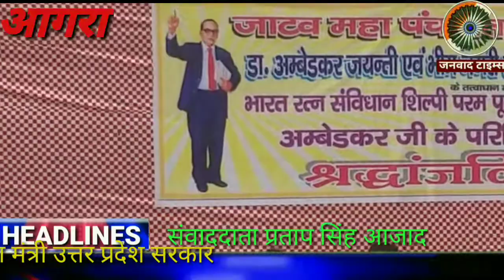जाटव महापंचायत आगरा डॉक्टर अंबेडकर महापरिनिर्वाण दिवस पर श्रद्धांजलि सभा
जनवाद टाइम्स : जाटव महापंचायत आगरा डॉक्टर अंबेडकर महापरिनिर्वाण दिवस पर श्रद्धांजलि सभा ।